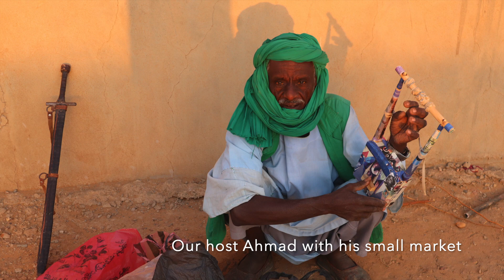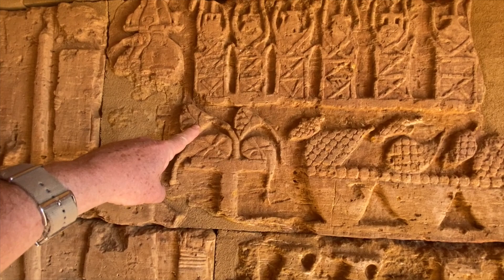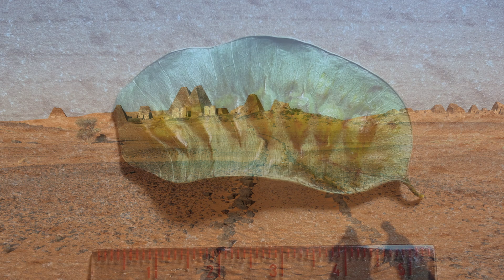Day 6 - Meroe Pyramids Sudan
Part of UNESCO world heritage site Island of Meroe visited in January 2022